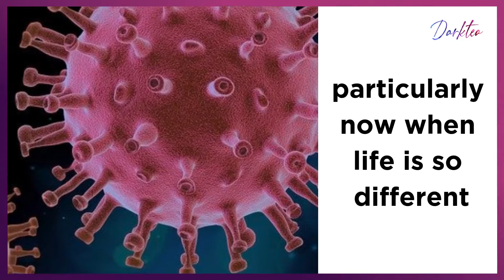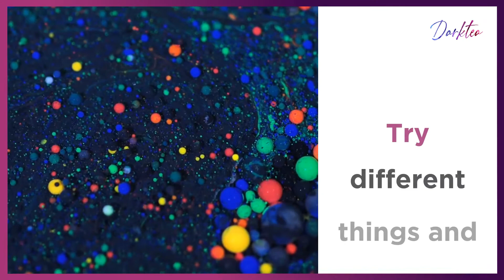Creating your own personal pandemic journal or diary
You may be sick of hearing that we’re living in unprecedented times, but also starting to think about keeping a pandemic journal as you realise how different your life is becoming. There are lots of reasons to keep a journal, particularly now, whether it is to help with your mental health or to keep a record for your children.

And no it is not too late to start. It is only too late if you don’t start at all. Plus you don't have to do it every day.  You will appreciate anything you capture in your diary about pandemic.

00:06 Reasons to keep a journal
00:14 What to keep in your journal
00:28 Use themes
00:43 Collect content from other places